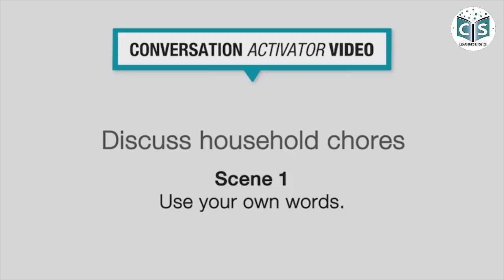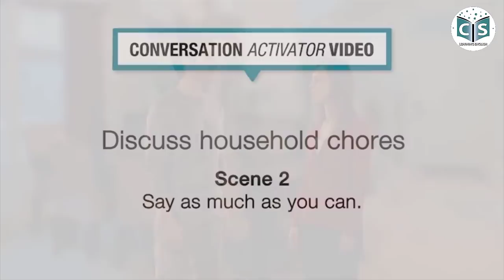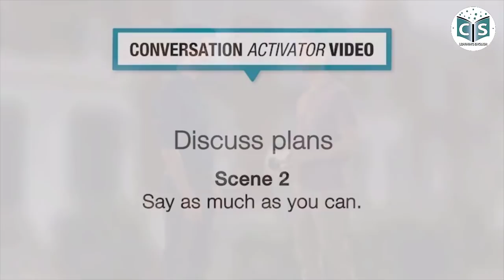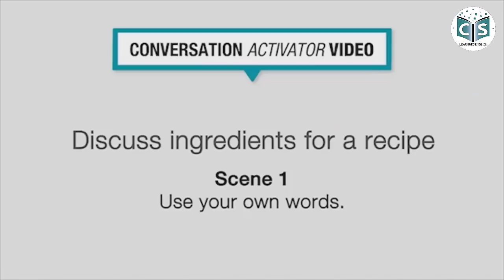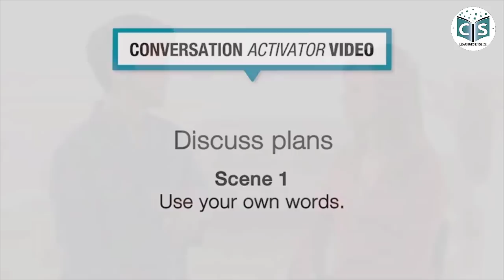Conversation Activator | Top Notch Fundamentals (Third Edition)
In this video, I'm presenting Conversation Activator, a training program that will help you improve your conversation skills.

Conversation Activator is a top-notch training program that will help you improve your conversation skills. This program is based on the latest research and will help you build better conversations. If you're looking for a way to improve your conversation skills, then this is the program for you!

OUR CONTENTS:

00:00   - Intro
00:10   - Spelling Names
01:11   - Get someone's contact information
02:36   - Discuss how to get places
03:36   - Talk about your family
04:38   - Ask about birthday
05:33   - Describe clothes
07:39   - Ask about someone's home
08:55   - Discuss plans
10:06   - Discuss ingredients for a recipe
11:28   - Talk about your weekend
13:01   - Suggest a remedy
14:01   - Politely decline an invitation
15:02   - Discuss plans
16:09   - Outro & More Info

✅ Note: This Content, I do not own myself. I am an English Teacher from Cambodia. We are here locked down by Corona Virus (Covid-19), so I try to post English materials for students to listen to and study by themselves. I hope you can support me and our country as well.